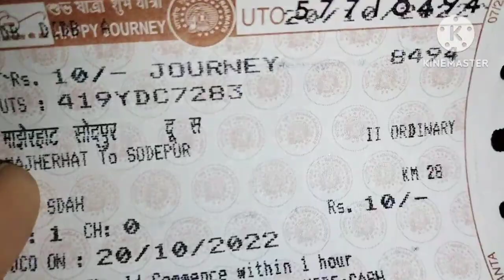|| Horror Railway Station || Haunted Vlog Video || Aradita Vlog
Horror railway station
Haunted Vlog Video ||
Aradita Vlog
Details I Hope You Enjoyed This Video ☺️
And
Lot's of ❣️❣️❣️❣️❣️